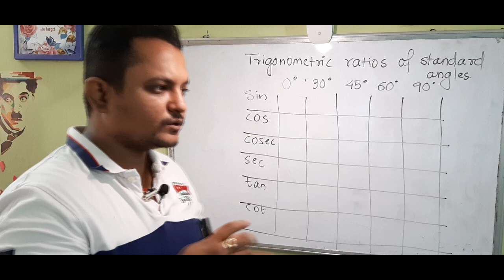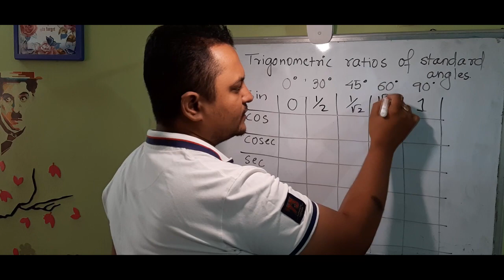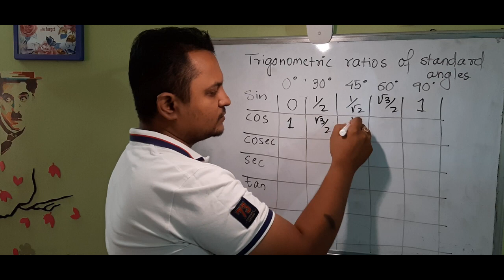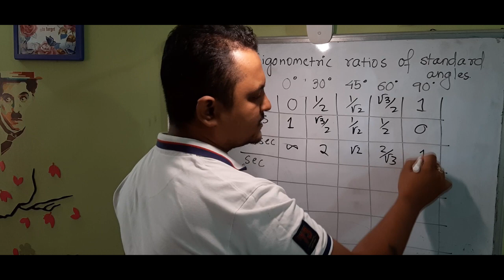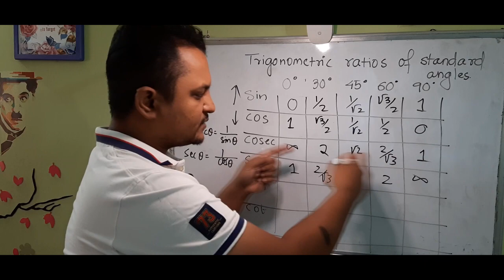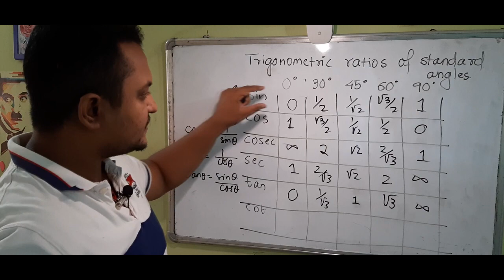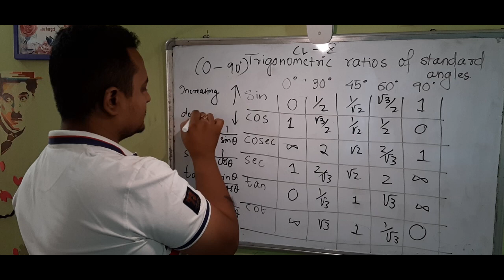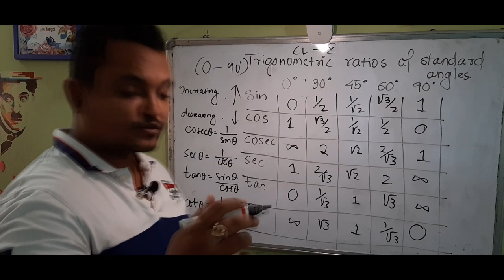Trigonometric Ratios of Standard angles | Cl X | how to remember with proper understanding |Akinchan